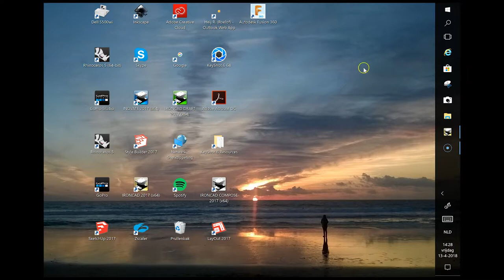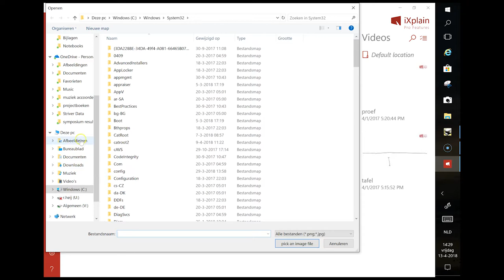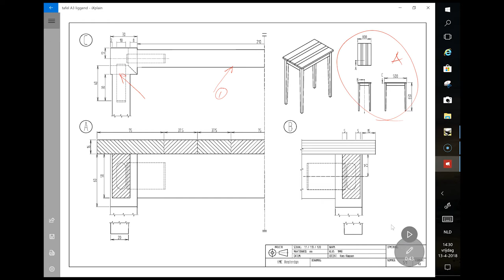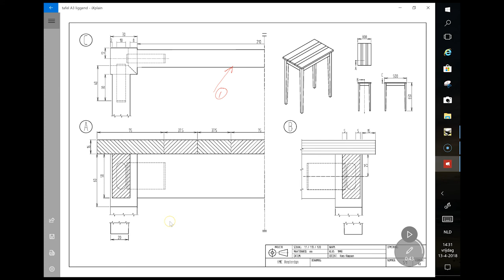Edutool 🎥 📹 | iXplain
Met de educatieve tool iXplain kan je een schermopname maken terwijl je tekent op je device met touchscreen. Hierdoor kan je lesmateriaal ontwikkelen terwijl je visuele instructies geeft.

nelle pencast
Je kunt een snelle pencast maken waarin je tegelijkertijd een geluid- en een schermopname maakt.

Voice over pencast
De andere optie is om een ​​pencast in twee stappen te maken. Je begint met tekenen waar je veel bewerkingsmogelijkheden hebt. In de tweede stap neem je een voice-over op.

Na het opnemen van de video kan je het naar een mp4-bestand exporteren.

De educatieve tool iXplain is een gratis tool van Microsoft. Met de betaalde versie van de applicatie krijg je meer mogelijkheden, zo kan je alleen in de betaalde versie een voice-over opnemen en bijvoorbeeld een eigen logo uploaden in een videobestand.

❗️AVG-Proof
De applicatie is te gebruiken door het te downloaden van de Microsoft Store. Het is daarmee gekoppeld aan een Microsoft-account. Wanneer er een verwerkingsovereenkomst is met Microsoft is de tool vrij te gebruiken. Studenten maken er niet direct gebruik van. De bestanden die de applicatie genereert zijn met deelnemers te delen.

► 00:00 | Wat is het?
► 00:13 | Hoe werkt het?
► 03:24 | Wat kan ik ermee?

🌐 Mbomediawijs.nl biedt je handige Edutools om in jouw onderwijs in te zetten. In instructievideo’s geven docenten antwoord op vragen als: Wat is de tool en hoe werkt het? Er komen verschillende tips voor handig gebruik voorbij.